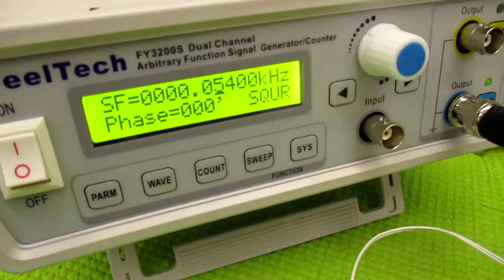音と超音波の組み合わせを利用した超音波制御技術